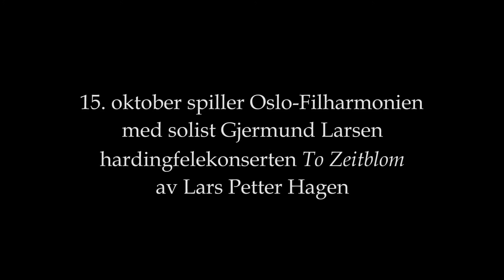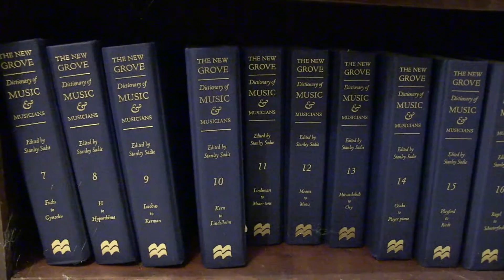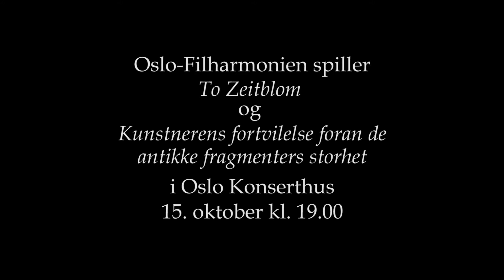Hagen om hardingfelekonserten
Komponisten Lars Petter Hagen forteller om sitt arbeid i feriehuset på Opphus i Østerdalen, der han blant annet skrev hardingfelekonserten To Zeitblom sommeren 2011.